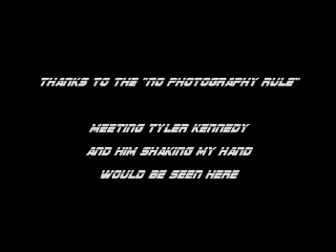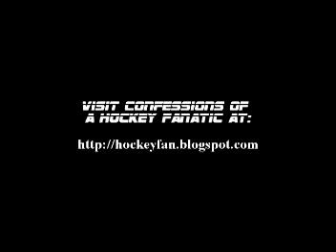Pittsburgh Penguins DVD Autograph Signing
This is just some of the comments I made during the excursion to Robinson Mall and how long of a line I had to wait just to get the new Stanley Cup DVD and get it autographed by Tyler Kennedy.